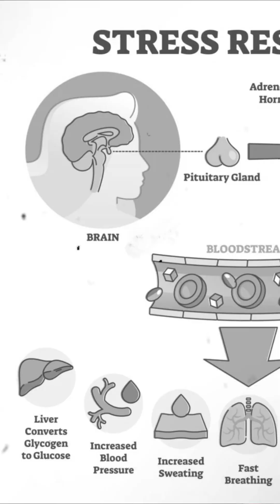Stress Isn't Just in Your Mind |Andrew Huberman#AndrewHuberman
Andrew Huberman breaks down how stress works. It’s not just psychological—it also affects your body physically. Learn how your brain and body respond to stress and why understanding this can help you manage it better.